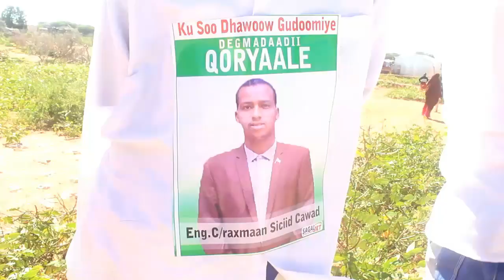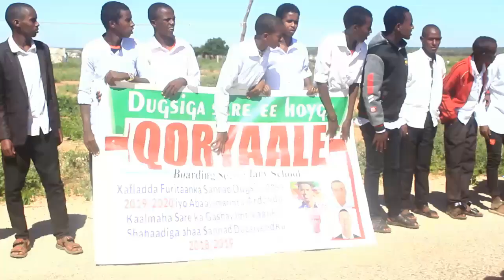Gudoomiyaha Cusub Ee Degmada Qoryaale Ayaa Xilka La wareegay